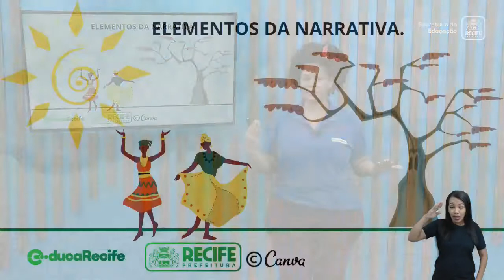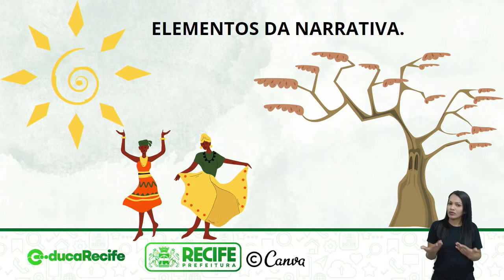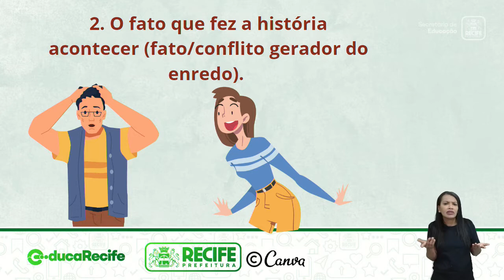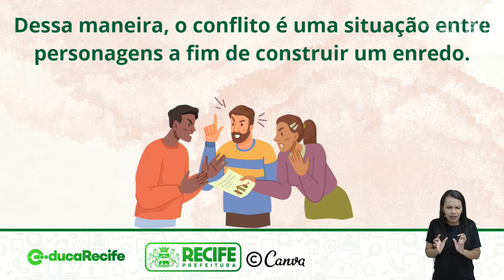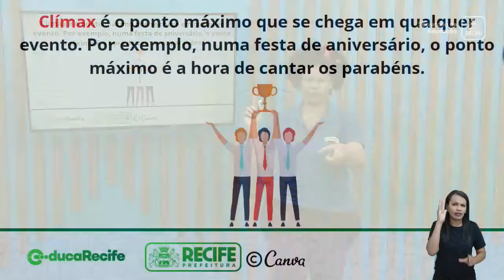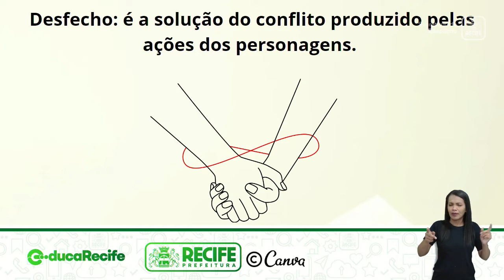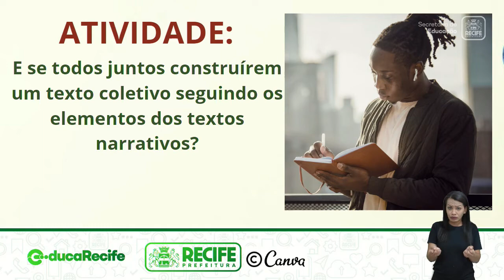21 11 22 - MÓDULO II - LÍNGUA PORTUGUESA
LÍNGUA PORTUGUESA
TEMA: ELEMENTOS DA NARRATIVA
PROFESSORA: JANAINA CABRAL